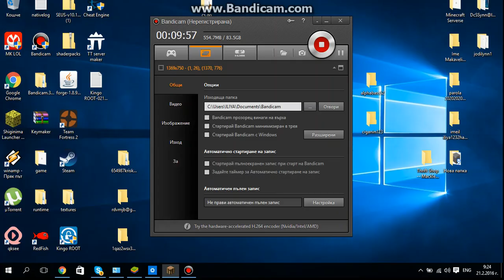Survival ep 3